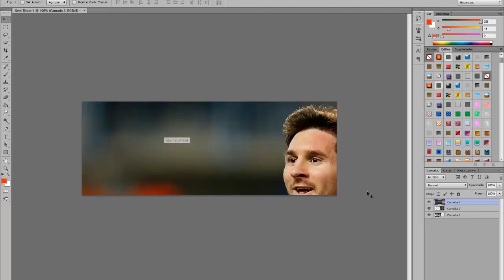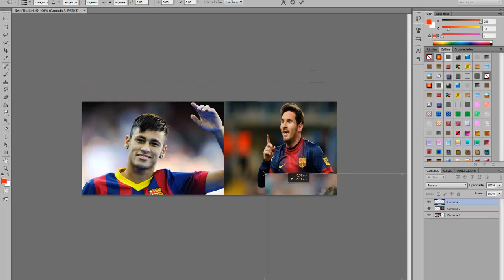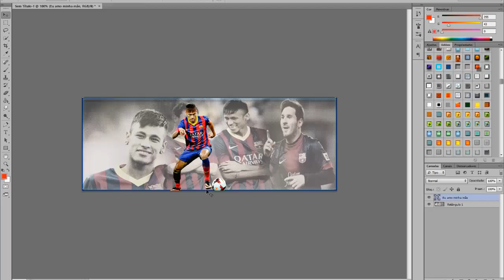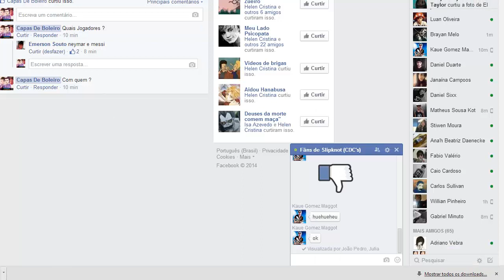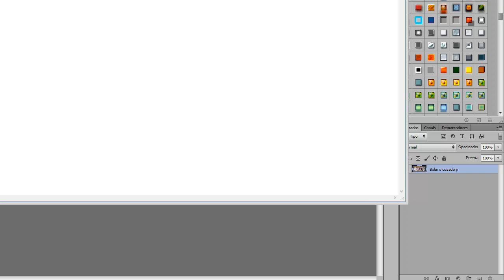CAPAS DE BOLEIRO - Neymar E Messi #1